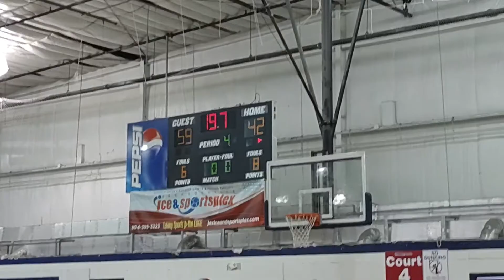Effingham Co Bulldogs 8th Grade Boys 3/27/21 Jacksonville Game 1 (59-44) (1)